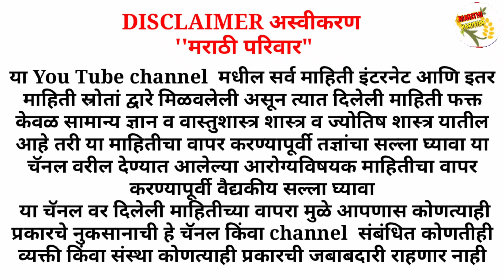मुळव्याधीवर घरातील सर्वात सोपा उपाय |पोट 2 मि.साफ,त्वचारोग,गचकर्णसंपवा dr. संजीवनी उपाय..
तुम्ही मुळव्याधीवर असंख्य उपाय केले असतील पण हा खूप छान  घरातील हा उपाय आहे या उपायाने कसलेही प्रकारचा मूळव्याध
मुळापासून जातो सहज उपलब्ध होणारा हा उपाय आहे या उपायाने
मुळव्याध जातोच तसेच पोट साफ होऊन त्वचारोग कमी करणेस
अत्यंत लाभदायक असा घरगुती उपाय तुम्ही करा
 हा व्हिडिओ आवडल्यास
लाईक, शेअर ,सबस्क्राईब करा धन्यवाद